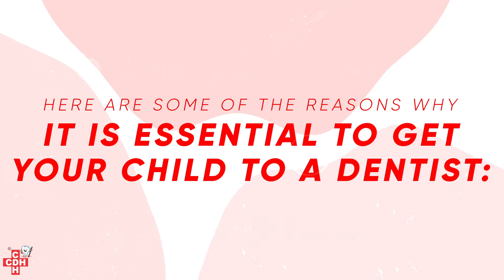Why it is essential to take your child to a pediatric dentist.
Children have the best chance of proper dental hygiene if they are taught young and can carry their habits into adulthood.

At City Dental Hospital, we offer a comfortable atmosphere, and our pediatric dentists maintain an amicable composure.